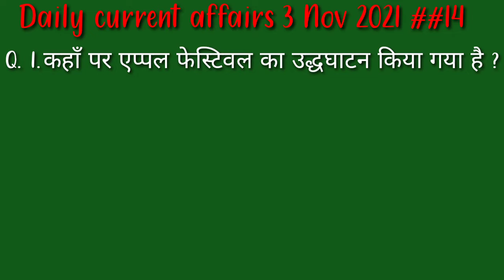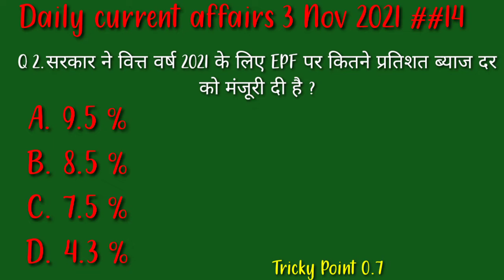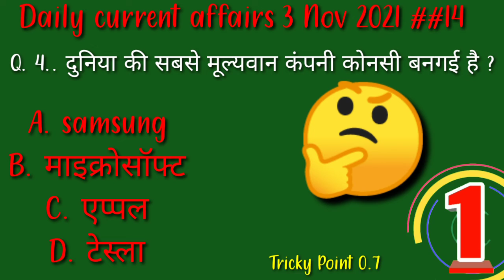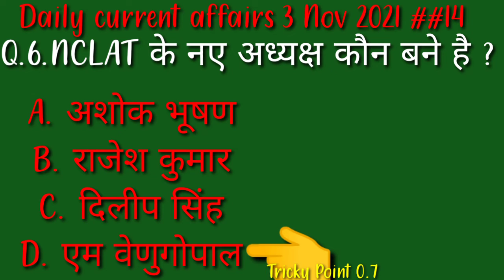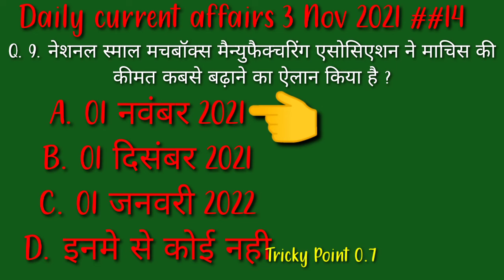daily current affairs #3 Nov 2021 current affairs current affairs in hindi# ck (Aryan)